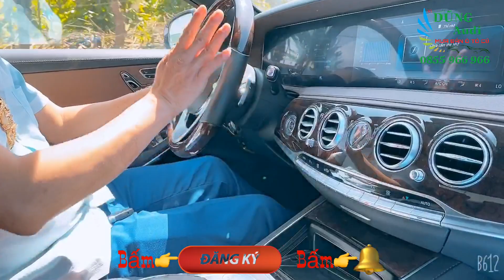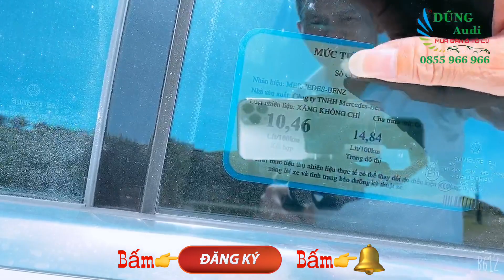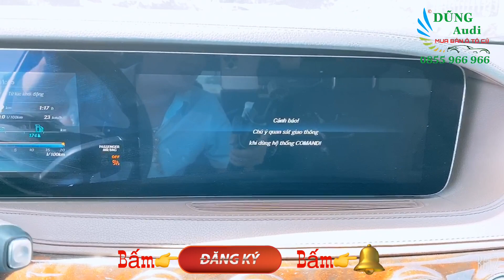Dũng Audi Review Mercedes S450 độ Maybach 2017 cho bà con xem chơi chơi - Chúc Bà Con Xem Vui Vẻ !